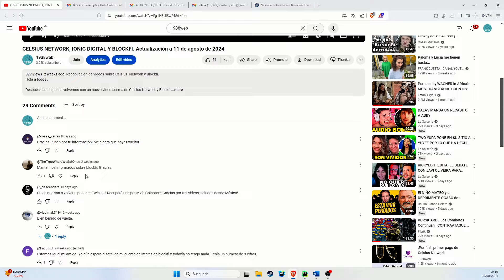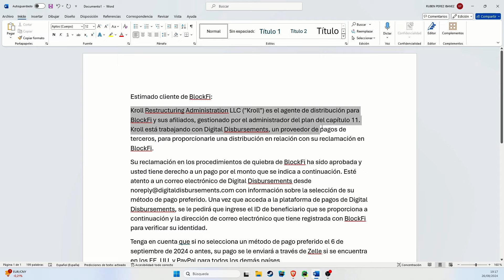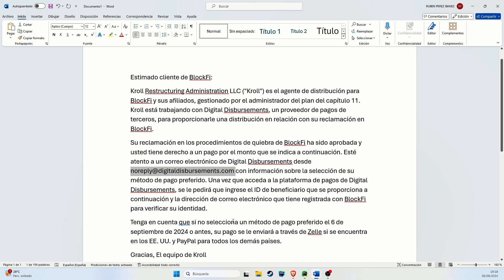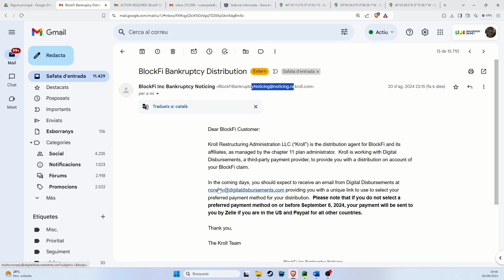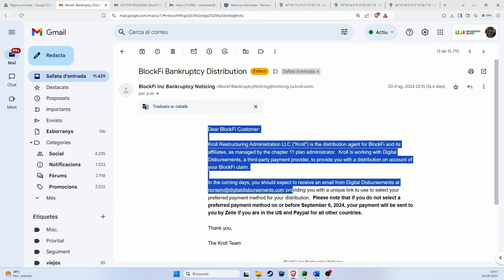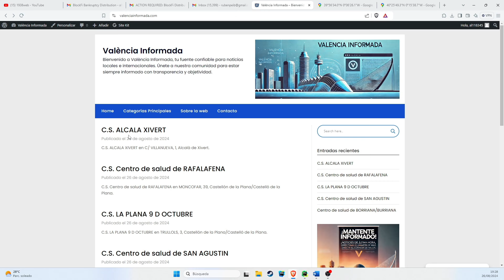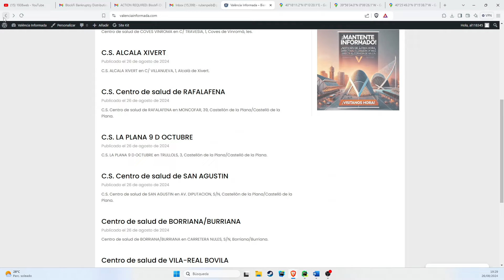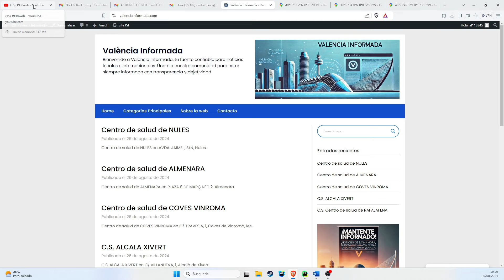Recuperación de Fondos en BlockFi: Últimos Correos y Procedimientos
En este video, te contamos todo sobre los últimos correos que hemos recibido de BlockFi en relación con la recuperación de nuestros fondos. Explicamos el contenido de los mensajes y lo que los usuarios afectados deben saber para estar al tanto del proceso de reclamación.